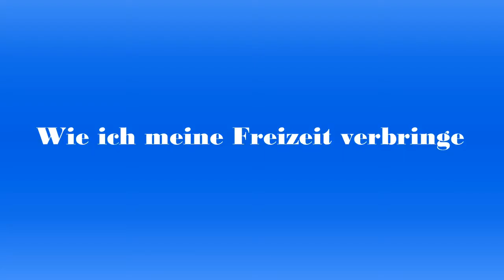Wie ich meine Freizeit verbringe / NebelNiek Fan Video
NebelNiek